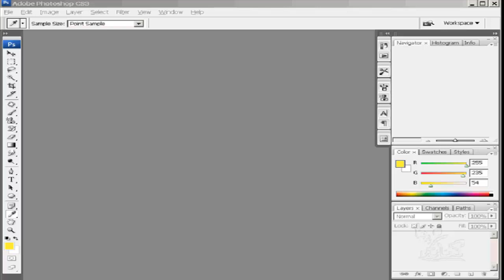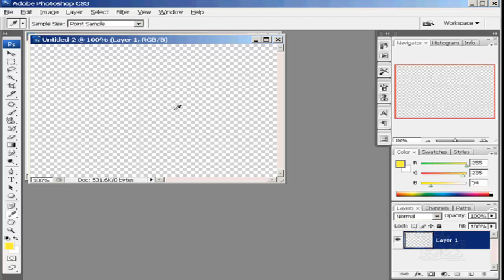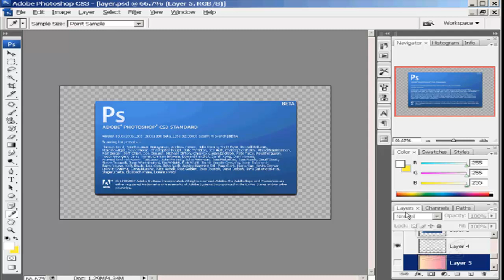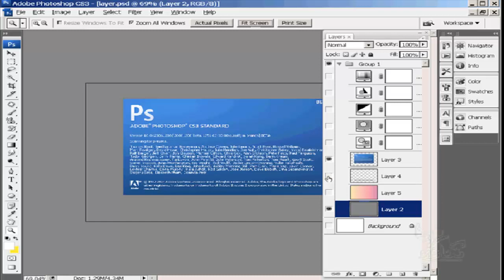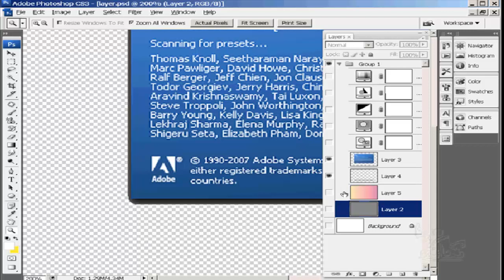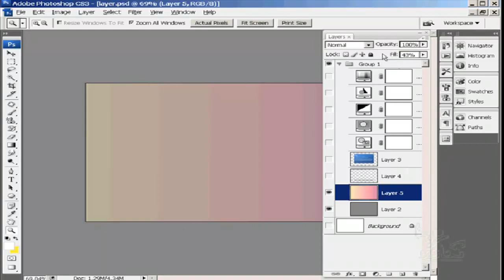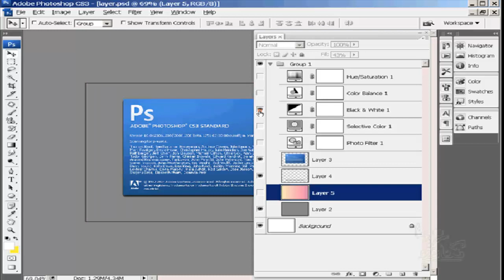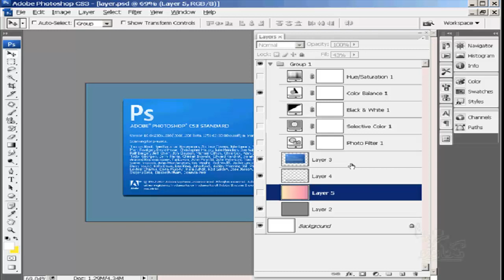شرح تعليم فوتوشوب للمبتدئين الدرس رقم36 Layer introduction Photoshop learning